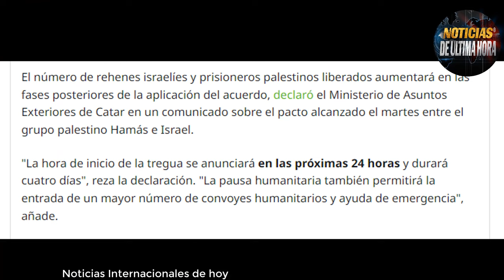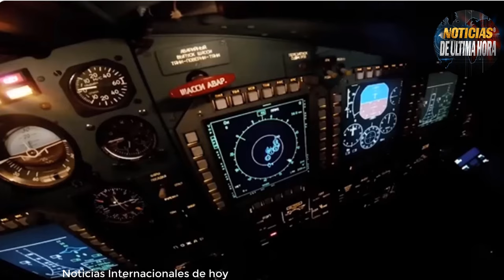🚨ULTIMA Hora Ejercicios Militares Rusia India TREGUA Israel Hamàs SU 57 bifuncional Atacan Base EEUU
noticias Usa hoy 22 de Noviembre de 2023
noticias ultima hora hoy 22 de noviembre de 2023
video e imàgenes del Boeing p 8 poseidon que se salio de la pista en ESTADOS UNIDOS
Noticias militares hoy 22 de noviembre de 2023
Noticias fdi israel gaza
Noticias de vlaidmir Putin declaraciones en los BRICS
noticias llegada del USS Carls VICENTE a Corea del sur
Noticias EE UU Hoy 22 de noviembre de 2023
noticias usarmy hoy 22 de noviembre de 2023
noticias buques de la armada de Estados unidos
noticias corea del sur
noticias ejercito de israel hoy 22 de noviembre de 2023
noticias comando sur estados unidos
noticias de moscu hoy
noticias hoy 21 de noviembre de 2023
noticias ejercicios militares rusia india
noticias brics israel
noticias tregua israel hamas
noticias de ultimo minuto hoy 22 de noviembre de 2023
news israel
noticias usa